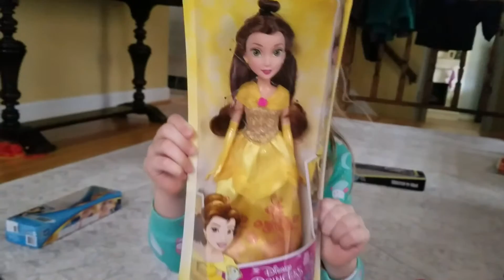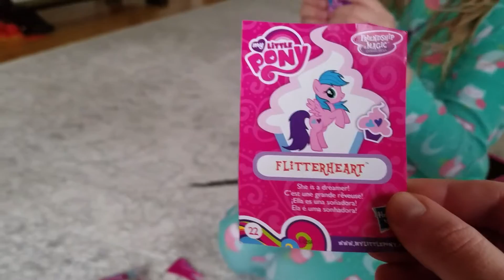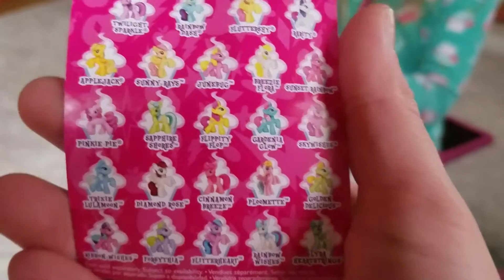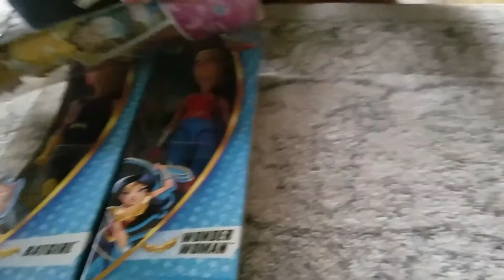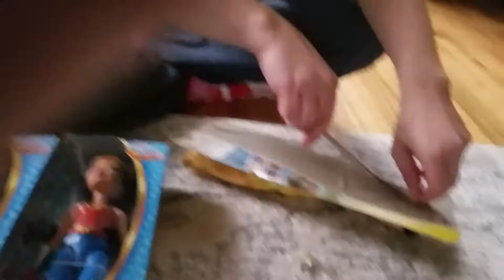Natalie wants to make a video .. New Years day 2017